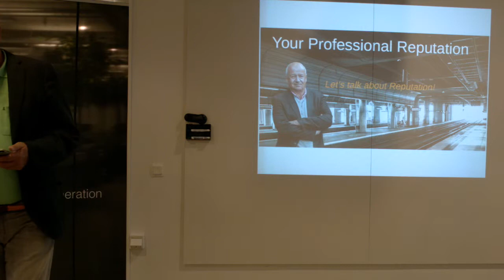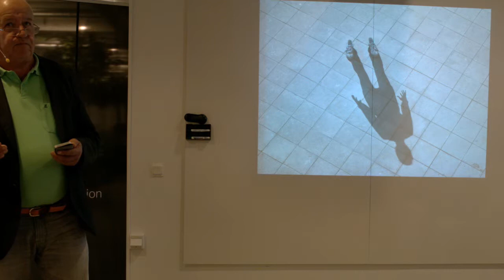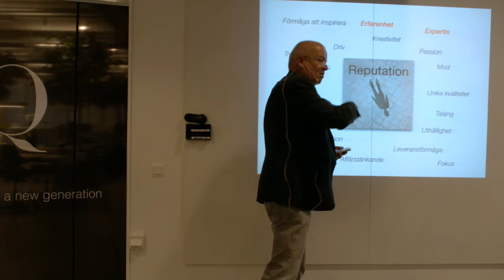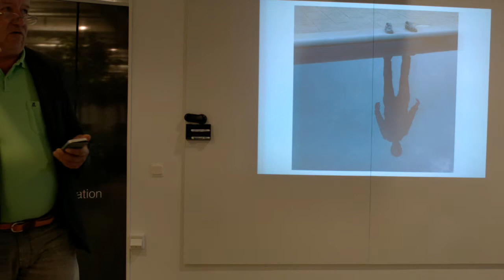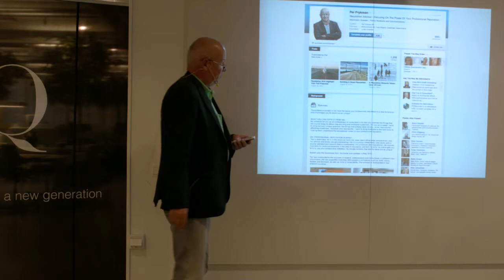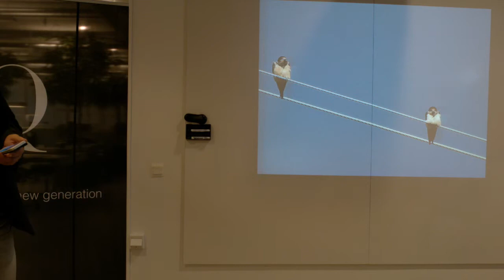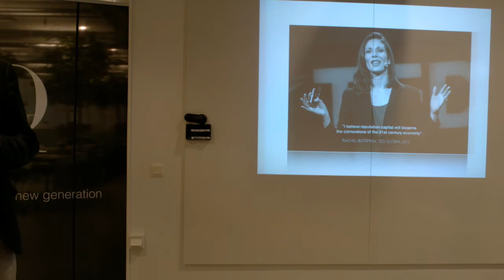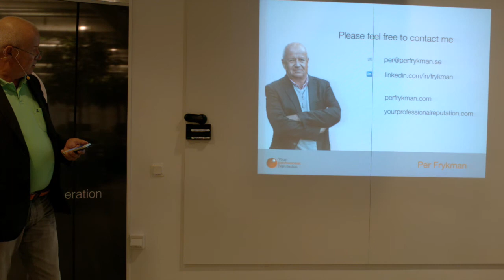Ditt professionella rykte avgör din framtid - Per Frykman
Richard Branson sa för ett tag sedan i en TV-intervju att: “Your brand or your name is simply your reputation, you have to fight in life to protect that as it means everything. Nothing is more important - it is your most valuable possession”

Vi ser ser hur ditt professionella rykte avgör din framgång i jobbet, i din karriär och hur du lyckas som ledare, medarbetare, konsult eller entreprenör. Det avgör vem kunderna lyssnar till, litar på - och väljer.

Kan det finnas något viktigare att analysera, utveckla och marknadsföra än detta? Det finns skäl för varför ledare i Europa idag prioriterar reputation som nummer ett.